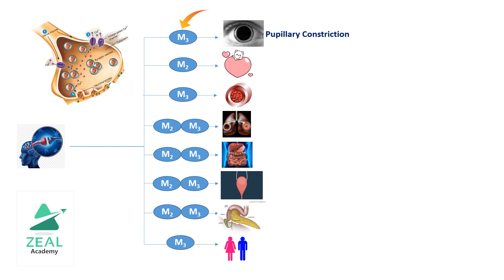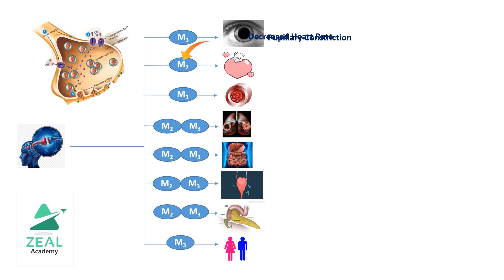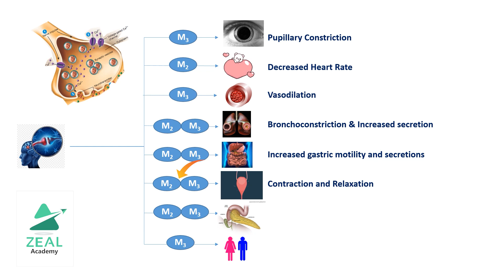Pharmacology| Acetylcholine - "The neurotransmitter"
The Acetylcholine Is the specific neurotransmitter in the systems of the somatic nervous system and the ganglionic synapses of the autonomic nervous system . It is a chemical that allows the functioning of a large number of neurons and, at the same time, allows the performance of various brain activities.
Once released, the acetylcholine stays in no man's land, that is, it is outside the neurons and is in the intersynaptic space.

Thus, in order for the synapse to be performed and acetylcholine can fulfill its mission of communicating with the consecutive neuron, the presence of substances known as receptors is required.

Receptors are chemicals whose main function is to transduce the signals emitted by the neurotransmitter.

As we have seen previously, this process is performed selectively, so not all receptors respond to acetylcholine.

For example, the receptors of another neurotransmitter such as Serotonin , Will not pick up the signals of the acetylcholine, so that for it to work it must couple to a series of specific receptors.

Generally, the receptors that respond to acetylcholine are those called cholinergic receptors.

We can find 4 main types of cholinergic receptors: muscarinic agonist receptors, nicotinic agonist receptors, muscarinic receptor antagonists and nicotinic receptor antagonists.